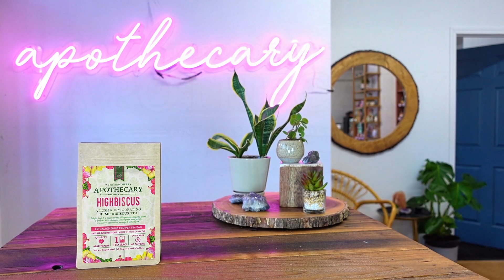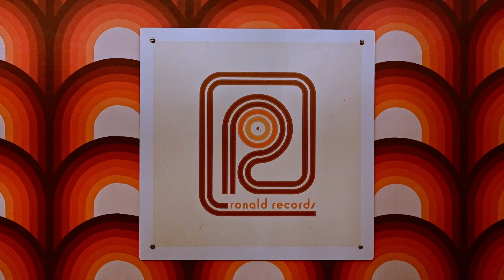Episode 511 Moody Pax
On today's episode, we sat down with Moody Pax, a multifaceted artist known for his music, videography, and sound work. Pax discussed his journey into music, which began with a serendipitous ad-lib on a song when he was a teenager in Houston, Texas. He shared his approach to creating music, which has evolved from extensively written verses to a more freestyle and raw method that reflects the energy and issues of today's society. Pax also highlighted his intention to end his "Love Peace" series with a fourth installment that will embody a spectrum of emotions and lessons learned. Looking ahead, he plans to release a new album, rebrand his showcase series, and explore DJing, with a focus on creating a unique vibe for public enjoyment. Throughout the interview, Pax's passion for music and his commitment to innovation and authenticity in his artistry shone through, encapsulating his journey from a curious teenager to a thoughtful and intentional artist.

(this bio generated by popai.pro using an unedited transcript of the full episode)
  Mics: Universal Audio SD-1
  Audio: Zoom F6
  Cameras: Sony ZV-1
  Switcher: BMD ATEM Mini ISO Pro